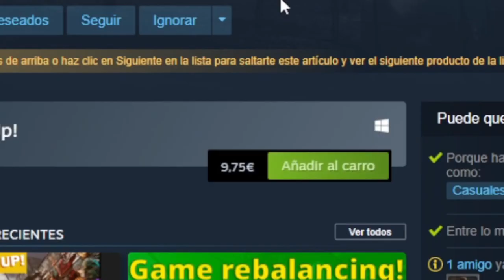VOY A COMETER UNA LOCURA...